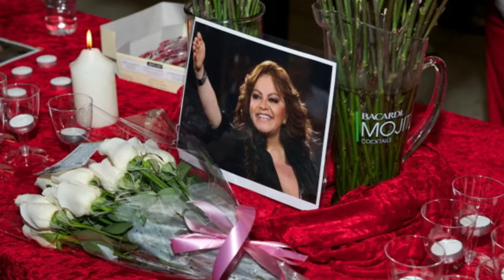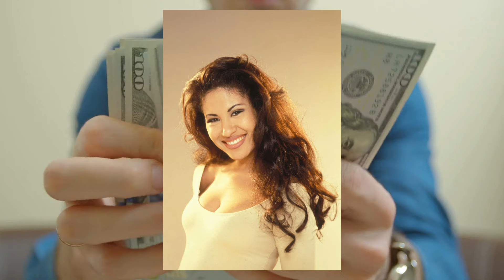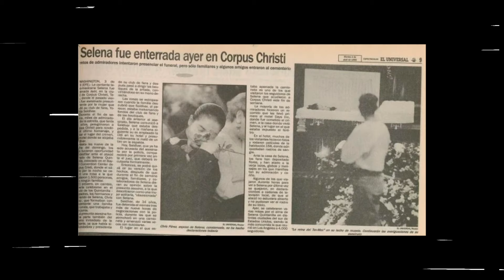Jóvenes ACTRICES Que Su Vida Se Terminó DEMASIADO PRONTO!!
Sin duda cuando uno piensa en la música y la actuación piensa en lo positivo: el estrellato, la fama, la admiración, el dinero. Sin embargo, en éste ámbito tan preciado para algunos, a veces ocurren trágicos incidentes que terminan con la muerte de algunas de las personas que más vemos día a día en la televisión o en las redes sociales.

 En este video vamos a ver las trágicas muertes de algunos de los más prometedores jóvenes artistas...

¡Quédate para no perderte ningún detalle!

Música promocionada por BreakingCopyright:[ 'Goodbye My Dear' by @SteffenDaum  🇩🇪 | Calm Piano Music (No Copyright) ⛰️](YouTube "‌")

¡¡MUCHAS GRACIAS!!